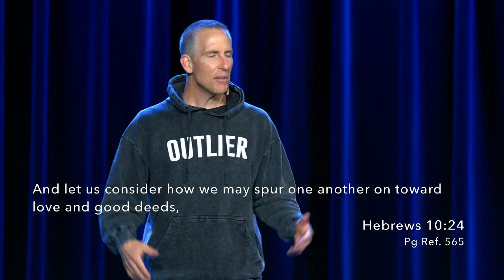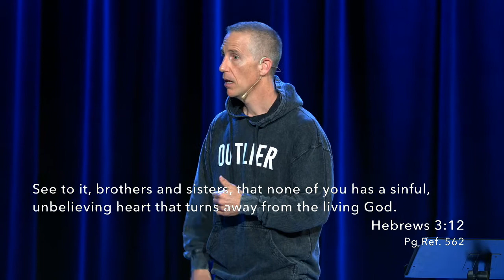Encouragement Centered Community l January 12, 2020 l Pastor Patrick Lynch